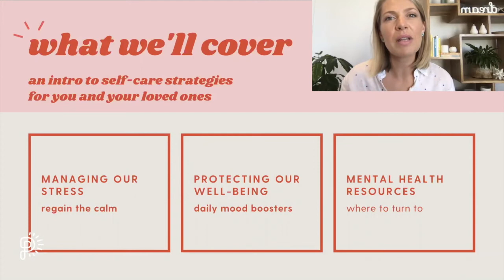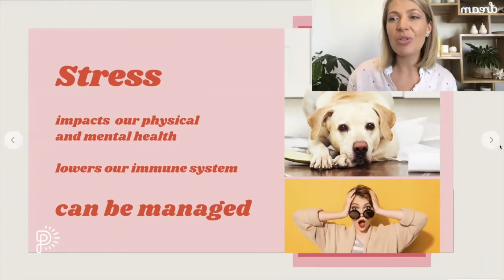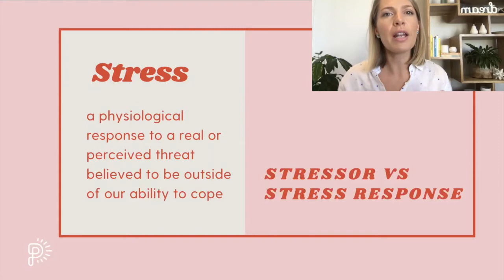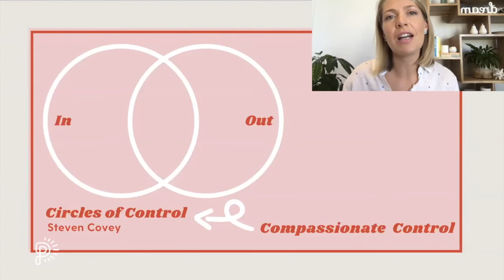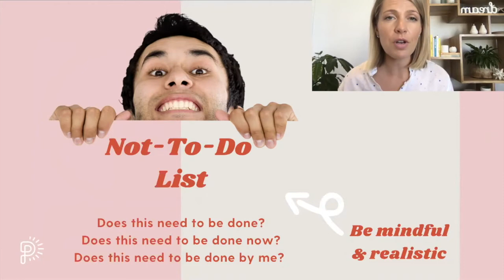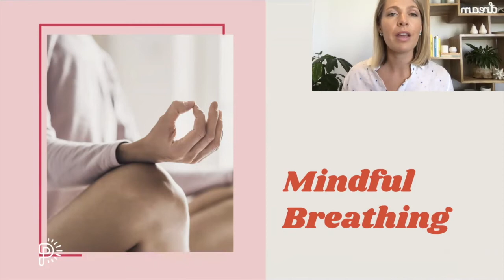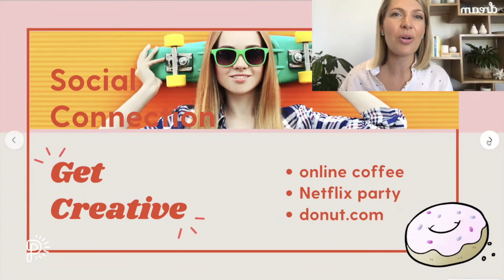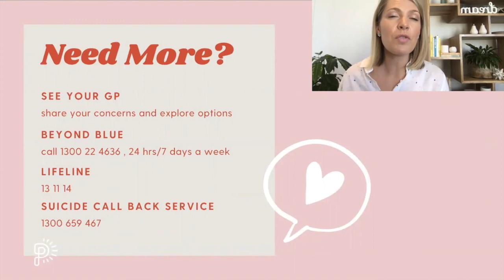WOW Series Self Care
Our Ways of Well-being mini-series is one way in which we work towards our big audacious goal to see an end to unnecessary human suffering within our lifetime. Throughout the series, we introduce you to some of the latest theories in well-being and present some tried and tested practical strategies that see you building your mental fitness to help you weather the tough times and flourish in the good times.

Our first episode of the series, Self Care Intro., focuses on building a foundation of self-care: how to keep stress at bay, protecting your well-being, and knowing where to go when you need a little extra support.

Keen for more?
We work with individuals, schools, workplaces and community groups to support well-being and inspire meaningful living.

Don't forget to subscribe to our channel to keep up to date with the series, and follow us on social media @posifygroup for more tips and tricks for leading a meaningful life.